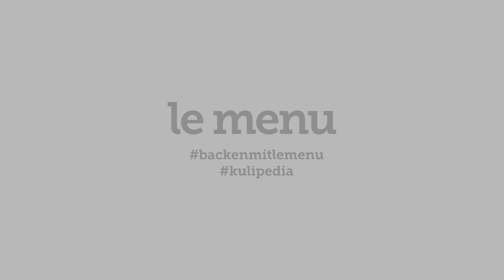Buürli formen mit Katharina Arrigoni - le menu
Katharina Arrigoni zeigt in diesem Video wie Sie knusprige Bürli ganz einfach selber formen.